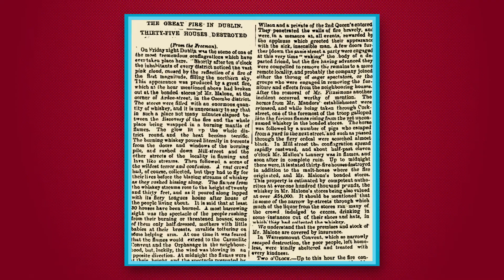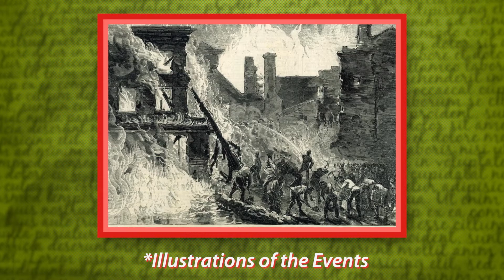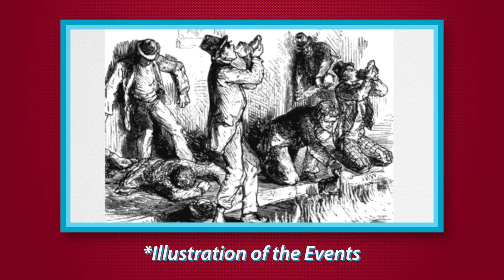Dublin Whiskey Fire V 1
Let's go back and time and look at the Dublin whiskey fire, a story that almost seems too strange to be real!